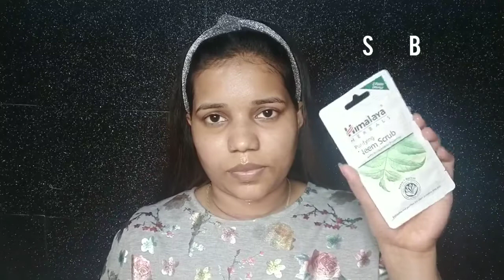अब 20rs मै करे पर्लोर जैसा क्लिनअप || clean up at home step by step || sharun shaikh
Hi everyone

अब 20rs मै करे पर्लोर जैसा क्लिनअप || clean up at home step by step

products details

Himalaya neem face scrub
Himalaya neem face pack
ponds cold cream
rose water

instagram ID _shalu6661

sharun shaikh
sharunshaikh